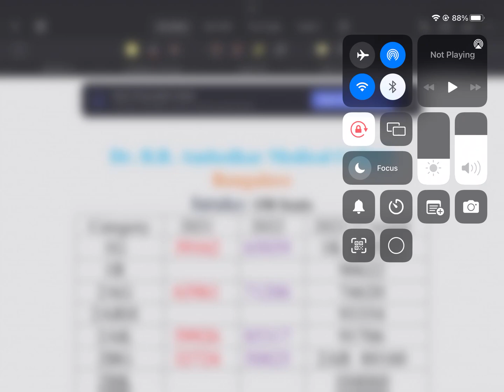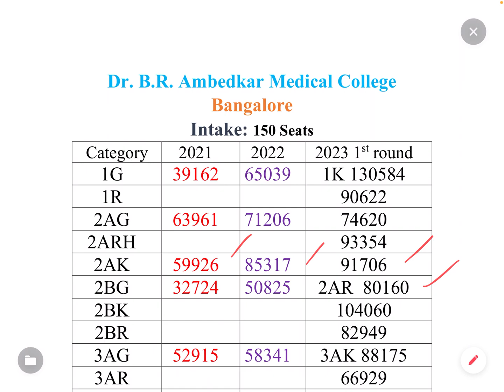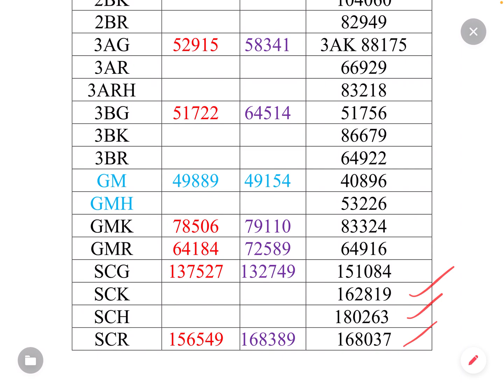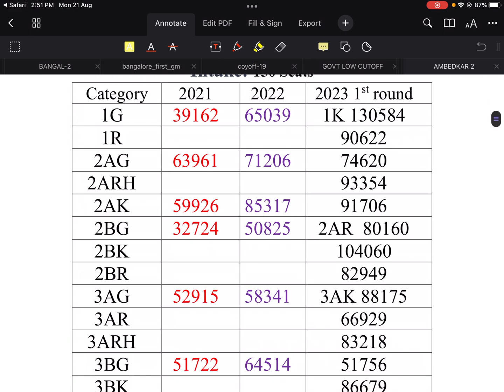Dr B R AMBEDKAR MEDICAL COLLEGE CUTOFF ANALYSIS| NEET2023 | KEA